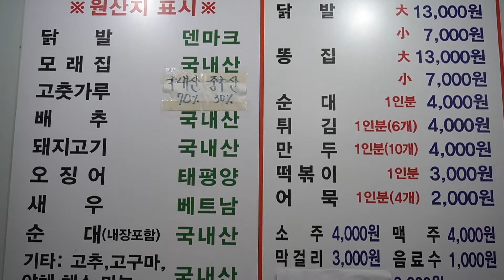famous snack in Korea, Chicken feet, sundae, tempura, fish cake Korean 떡볶이,순대, 튀김, 백종원도 인정한 분식 맛집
백종원의 3대천왕 맛집 이천용인닭발 분식맛집
매운 닭발( Hot spicy Chicken Feet )& 분식(떡볶이,순대,튀김)
백종원의 3대 천왕에도 소개가 되었던 맛집,경기 이천의 원조 닭발 맛집!

길거리음식 / 분식
닭발 / 이천맛집 / 닭발맛집 / spicy food / 매운음식 / food / foodie / 맛집 / 음식 / 이천용인닭발

닭발(Chicken feet) - 7,000 WON( 5.72 USD )
경기도 이천시 관고동 9-15
9-15, Gwango-dong, Icheon-si, Gyeonggi-do
Google map /

My Camera & Gimbal / SONY  A7C, a6400, Crane M2,feiyu g6 max
Thanks again.